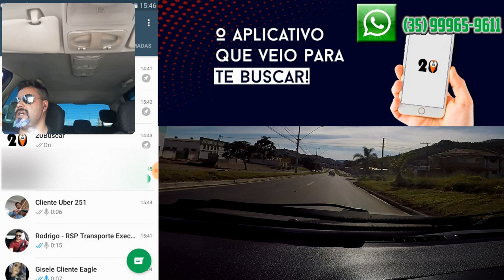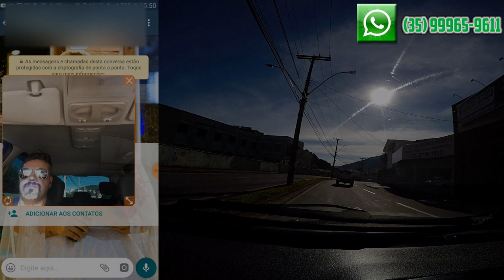20 BUSCAR EM BREVE O MAIS NOVO APLICATIVO PRA GANHAR DINHEIRO DE POÇOS DE CALDAS IGUAL A UBER E A 99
20 BUSCAR TECNOLOGIA E TRANSPORTE

Clique no 🚨👇Link👇🚨 abaixo para abrir a lista de Motoristas que estão trabalhando no momento

Se quiser agendar uma corrida deixe a sua mensagem que em breve irei responder. 👍

Recebemos no dinheiro 💵 e no cartão 💳.
Muito obrigado pelo contato.
 ▬▬▬▬▬▬▬▬▬ஜ۩۞۩ஜ▬▬▬▬▬▬▬▬▬
▬▬▬▬▬▬▬▬▬ஜ۩۞۩ஜ▬▬▬▬▬▬▬▬▬

Av. Santo Antônio 527 Poços de Caldas

Endereço: Mercado Municipal loja 29 Centro - Poços de Caldas MG

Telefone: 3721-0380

Poços Print:
Endereço: Rua Prefeito Chagas, 305 Sala 16
Centro Empresarial Manhattan

▬▬▬▬▬▬▬▬▬ஜ۩۞۩ஜ▬▬▬▬▬▬▬▬▬

▬▬▬▬▬▬▬▬▬ஜ۩۞۩ஜ▬▬▬▬▬▬▬▬▬

▬▬▬▬▬▬▬▬▬ஜ۩۞۩ஜ▬▬▬▬▬▬▬▬▬

▬▬▬▬▬▬▬▬▬ஜ۩۞۩ஜ▬▬▬▬▬▬▬▬▬

▬▬▬▬▬▬▬▬▬ஜ۩۞۩ஜ▬▬▬▬▬▬▬▬▬
▓▓▓▒░  CANAIS QUE EU ASSISTO ░▒▓▓▓
▬▬▬▬▬▬▬▬▬ஜ۩۞۩ஜ▬▬▬▬▬▬▬▬▬